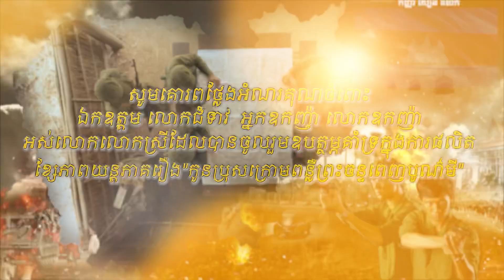រឿង​ កូនប្រុសក្រោមពន្លឺព្រះចន្ទពេញបូណ៌មី​, ភាគទី៧៨/វគ្គទី០៤